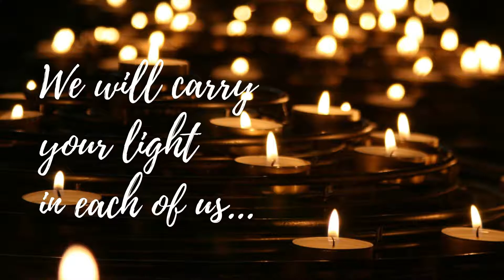Abner Michael Memorial Mass Memory Video - St Luke School